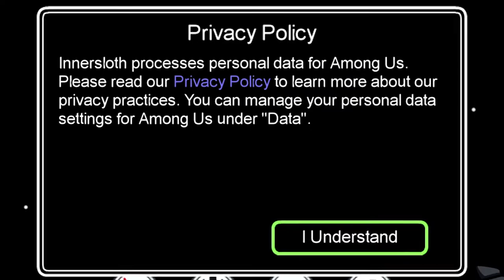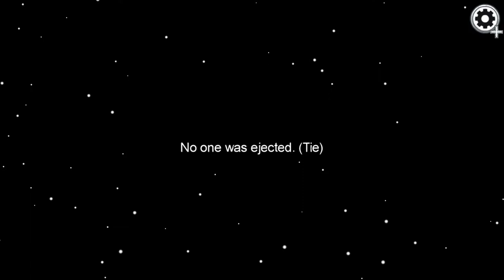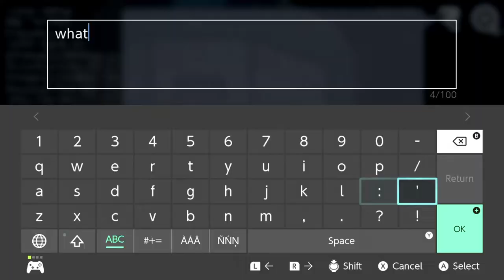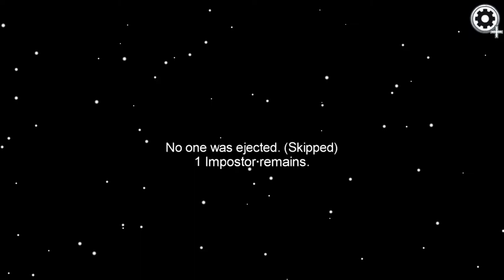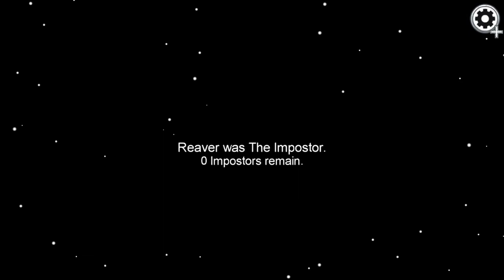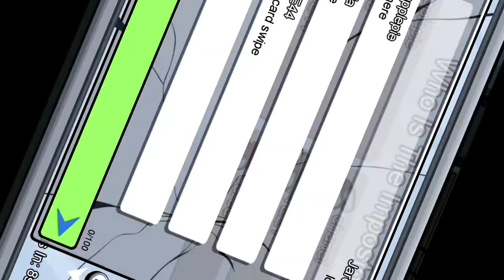I don't like Among Us